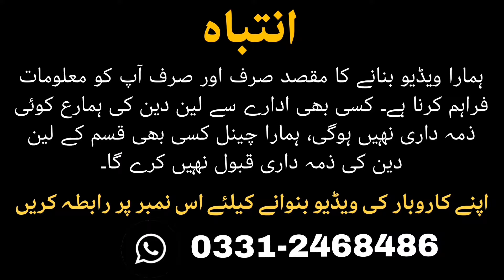Sile Silaye Embroidery Suits Per Mega Offer | Stitched Branded Ladies Suits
For Promotion Of Business Or Product

                   ° Keywords °

Wholesale Ladies Suits
Karachi Wholesalers
Wholesale Ladies 3 piece suits
business ideas
Hira Memon Vlogs
Ladies Branded Wholesale Ladies
business
small business ideas in pakistan
Wholesale gadgets
online business
small business ideas
Karimabad Wholesalers
business talk
best business in pakistan
Tariq Road Wholesalers
online business in pakistan
Ranchhor Line Karachi